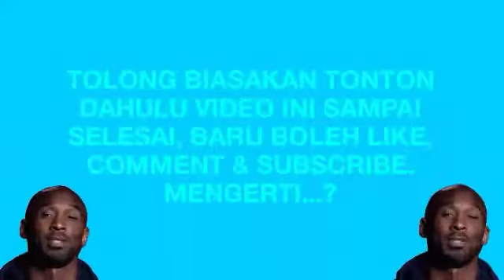VIRALKAN! SENAM KESEGARAN JASMANI MILENIAL 2019 OLEH SULUNG PAMBRASTO (03/01/2019)